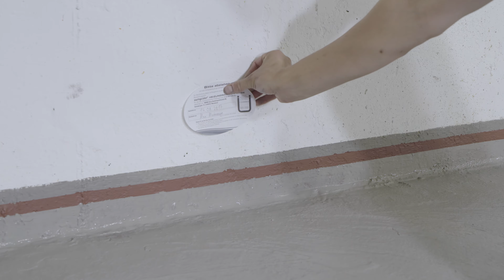Die Heizungskellerfarbe von swingcolor | BAUHAUS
Mit der Heizungskellerfarbe von swingcolor verleihen Sie der Beschichtung von Auffangwannen und den Böden in Räumen zur Heizöl-Lagerung einen optimalen Schutz.

Es handelt sich hierbei um eine Spezialdispersionsfarbe mit Zulassung, die frei von Lösemitteln und Weichmachern ist. Drei Anstriche sind für eine bauaufsichtlich geprüfte Beschichtung erforderlich. Wie Sie den Untergrund für den Anstrich mit der Heizungskellerfarbe richtig vorbereiten und wie Sie die Farbe selbst ganz einfach auftragen, sehen Sie in diesem Video. Wir führen Sie über die Vorbereitungen über den Voranstrich bis hin zum Zwischen- und Schlussanstrich.

Schützen Sie Ihre Putz-, Beton- und Estrichflächen: Die swingcolor Heizungskellerfarbe ist in zwei verschiedenen Farbtönen in Ihrem BAUHAUS Fachzentrum erhältlich.